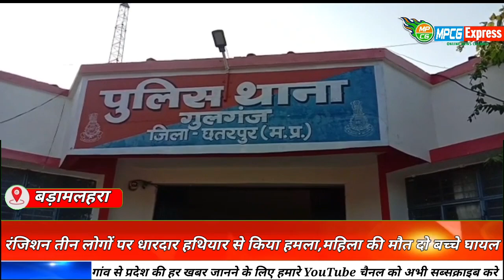रंजिशन तीन लोगों पर धारदार हथियार से किया हमला,महिला की मौत दो बच्चे घायल